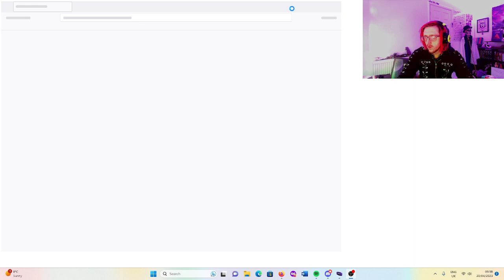Jamie Plays- Pokemon Emerald (Defeating Dewford Gym by the Skin of our teeth)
2nd Gym down, and AZZ helped us earn our second badge THE KNUCKLE BADEG. Also, level up BIT.